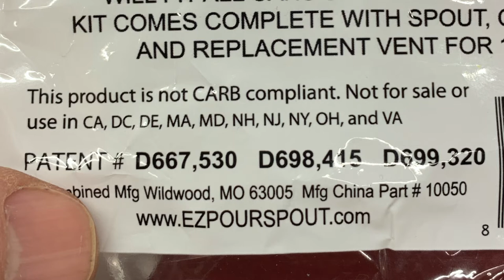EZ-Pour Replacement Spout and Vent Kit For Your Gas Can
This is what I do between tree jobs, in the winter, when it gets dark at 5 PM and your full time job consumes all the daylight hours.

Please don't mistake me as a professional instructor. I am not attempting to teach you how to modify a gas can. I am simply documenting my experience with modifying a gas can.

There's an outtake segment at 12:12.

Better yet, leave a comment so I can get to know you.

Continue to love another!

Gonna Make It Happen by Headlund